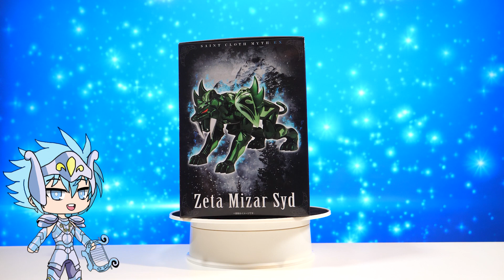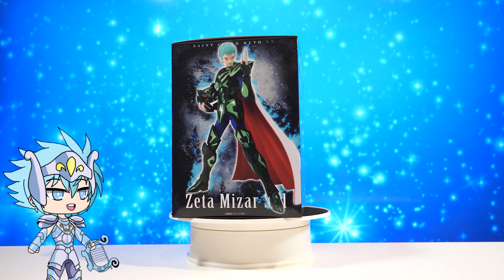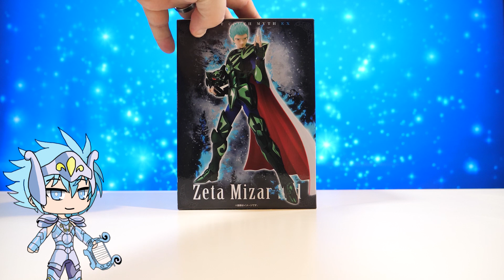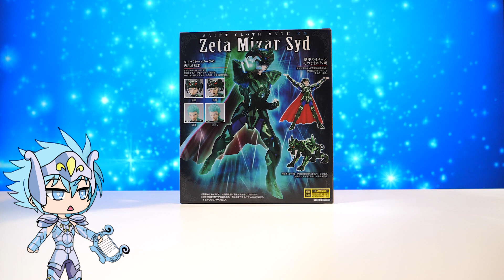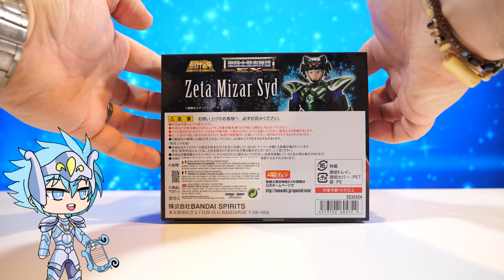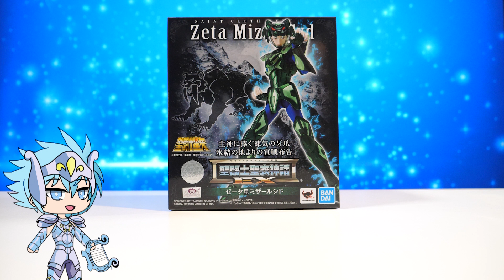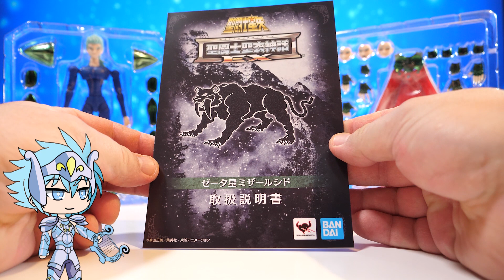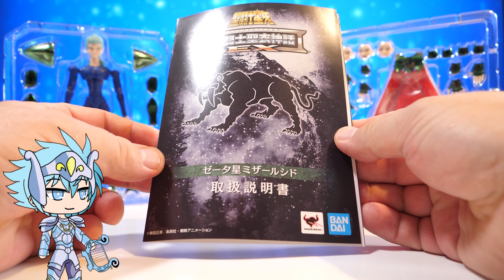Saint Seiya Myth Cloth : Syd de Mizar EX Bandai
Review n°70 : Je vous présente la figurine de Syd de Mizar issu de la saga Saint Seiya Arc Asgard, éditée par Bandai.

00:00 - Présentation
01:25 - Package
06:15 - Blisters
08:42 - Montage
14:53 - Posing
18:18 - Posing final & Débriefing
27:22 - Photos

Lâchez le pouce bleu, ça fait plaisir et cela aide concrètement la chaîne !
Laissez un petit commentaire, ça fait toujours plaisir.